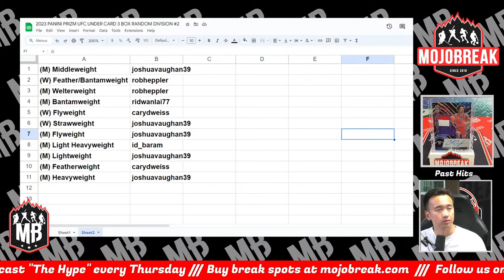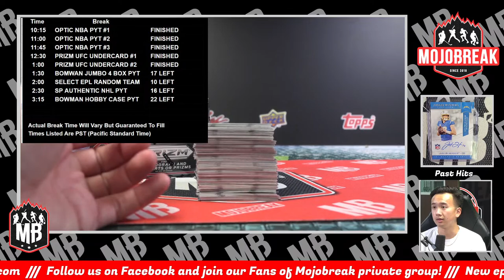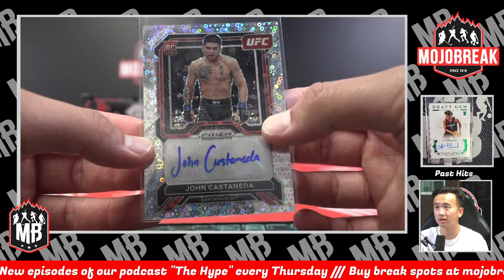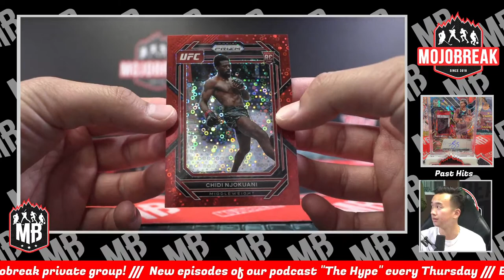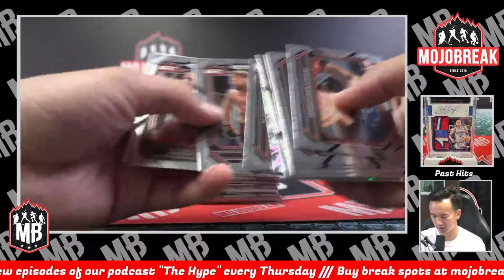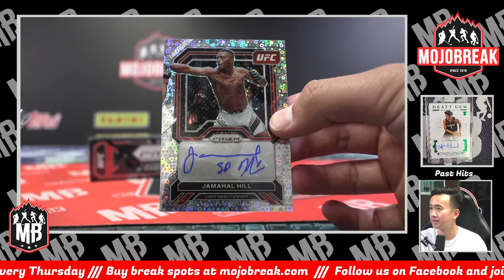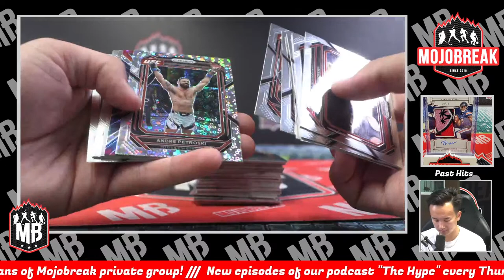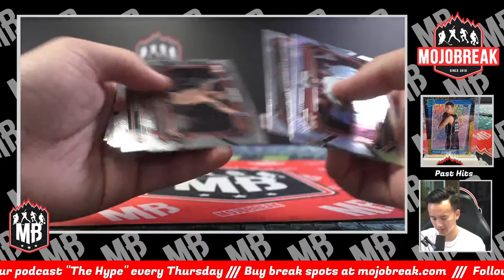Random Division #2 - 2023 PANINI PRIZM UFC UNDER CARD 3 BOX - 5.10.23